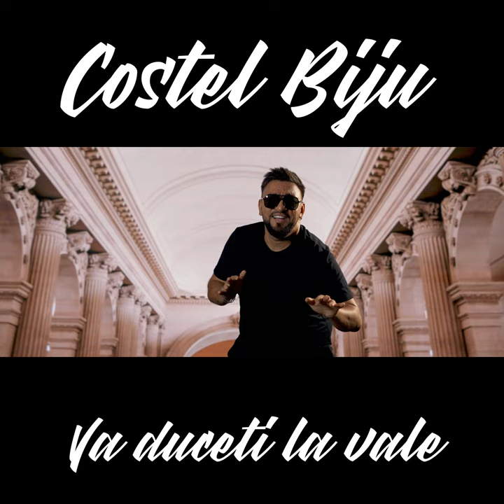Va duceti la vale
Va duceti la vale · Costel Biju · Costel Costache · Costel Costache